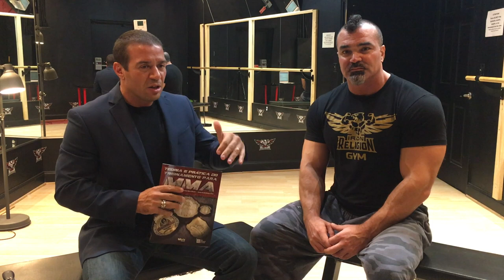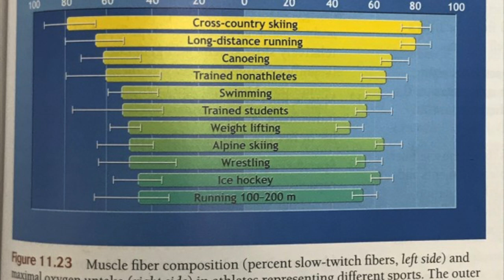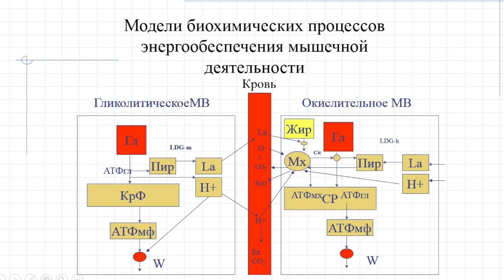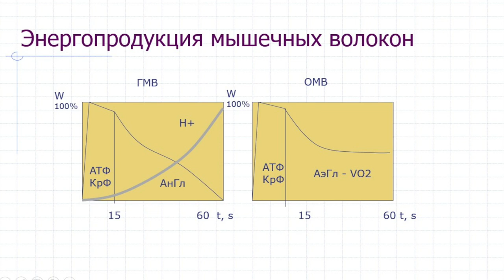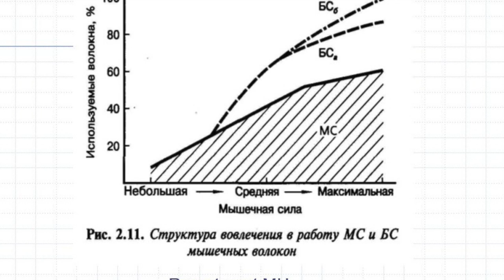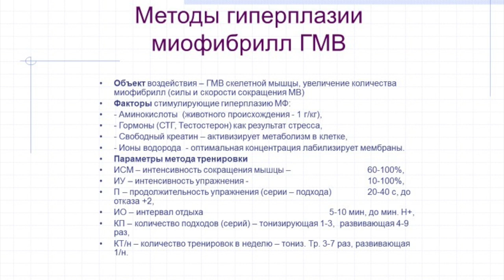Гиперплазия МИОФИБРИЛЛ в Гликолитических МВ по Виктору Николаевичу Селуянову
fitsambo.ru

prosportlab.ru

ДРУЗЬЯ! Перед тем как задать вопрос, проверьте, нет ли на него ответа в моей группе или на моем канале! Также веду платные персональные тренировки и ОНЛАЙН консультации! В любом случае стараюсь ответить всем! ;) ЕГОР РУБАНОВ, ТРЕНИРОВКИ, ПИТАНИЕ, ИНСУЛИН, ПРОГРАММЫ, ПОХУДЕНИЕ, ЖИРОСЖИГАНИЕ, гипертрофия, гиперплазия, гмв, селуянов, статодинамика, тренинг по науке, наука и спорт,